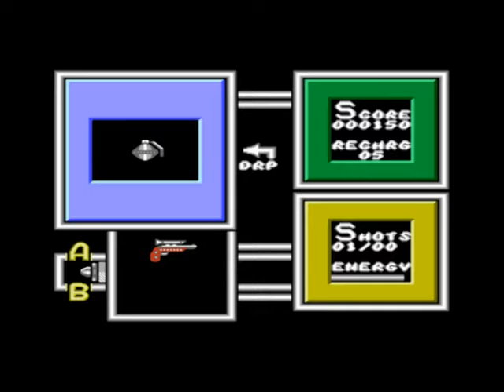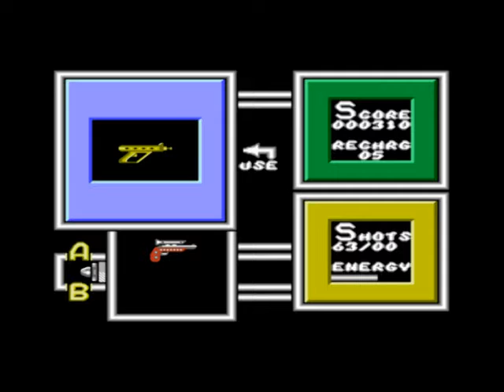Magma streamed: Death Bots (nes)